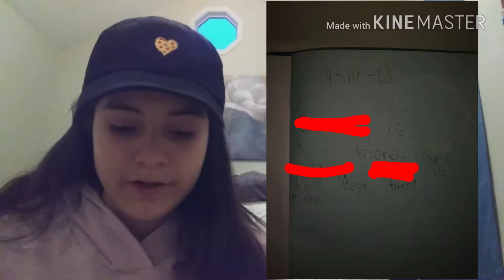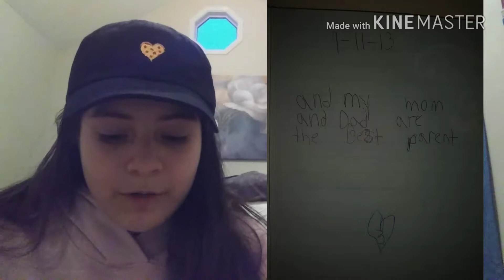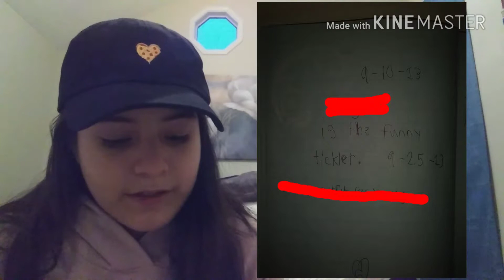Reading my diary (again)//Night Rose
Tvtvtvtvtvtvt tvtvtvt

Tea?☕